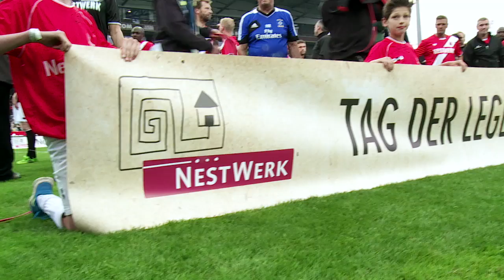Blut beim Tag der Legenden 2013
Claus Reitmaier brach sich beim Zusammenstoß mit Michel Dinzey die Nase. Das Team Hamburg gewann das Spiel gegen Deutschland 4:3.